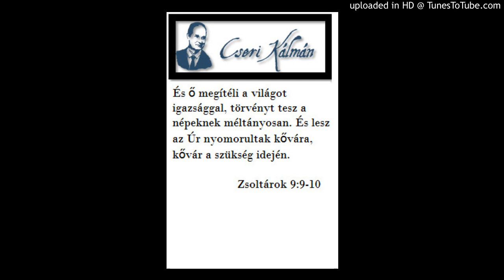Cseri Kálmán igehirdetése 2009. 02. 22. A MENNYEI ISTENTISZTELET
Alapige
A négy élőlény, amelynek egyenként hat szárnya volt, körös-körül és belül tele volt szemekkel, és szünet nélkül, éjjel és nappal ezt mondta: „Szent, szent, szent az Úr, a mindenható Isten, aki volt, és aki van, és aki eljövendő!” És amikor az élőlények dicsőséget, tisztességet és hálát adnak a trónuson ülőnek, aki örökkön örökké él, leborul a huszonnégy vén a trónuson ülő előtt, és imádja az örökkön-örökké élőt; koronájukat is leteszik a trónus elé, és ezt mondják: „Méltó vagy, Urunk és Istenünk, hogy tied legyen a dicsőség, a tisztesség és a hatalom, mert te teremtettél mindent, és minden a te akaratodból lett és teremtetett.”
Jel 4,8-11